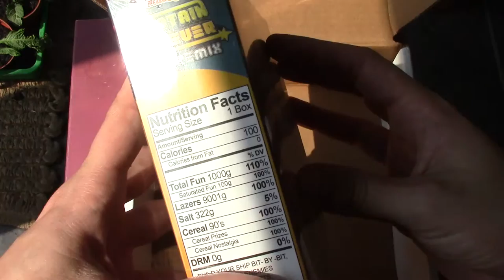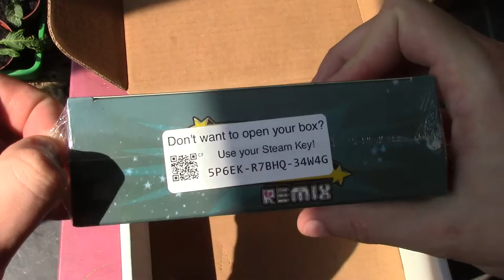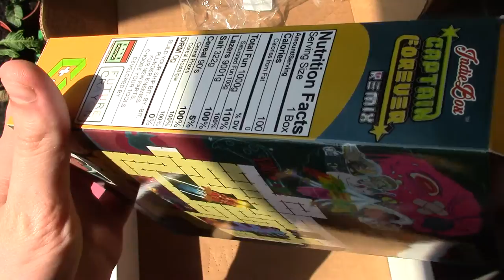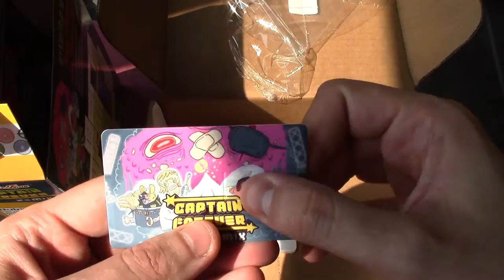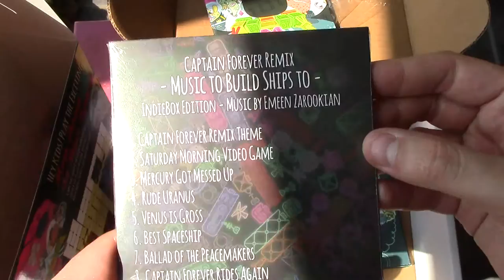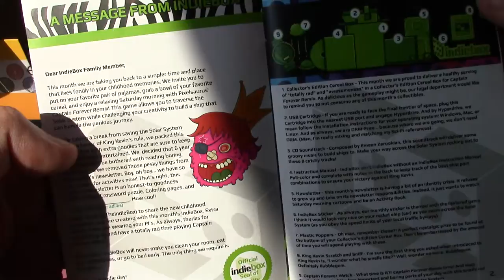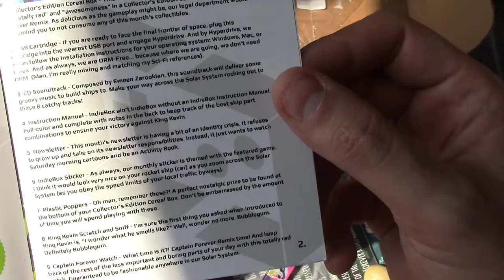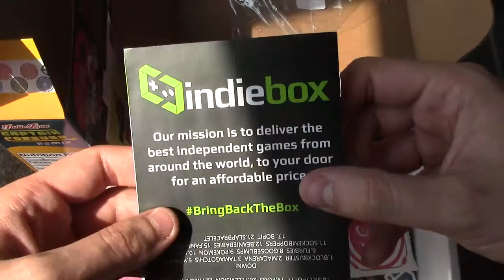Indiebox Unboxing - Captain Forever Remix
Time to get nostalgic! This box did exactly what it intended to do,  sent me back to my childhood.